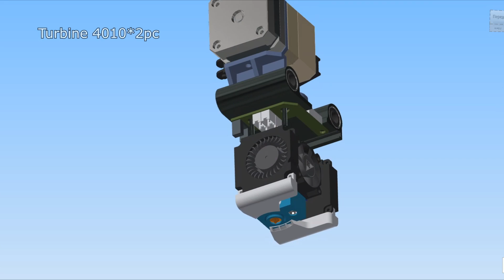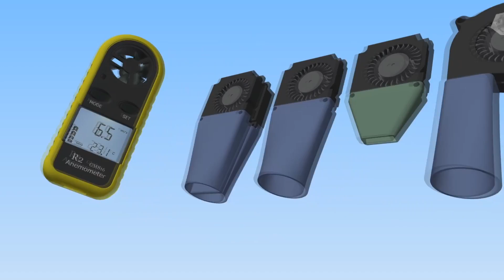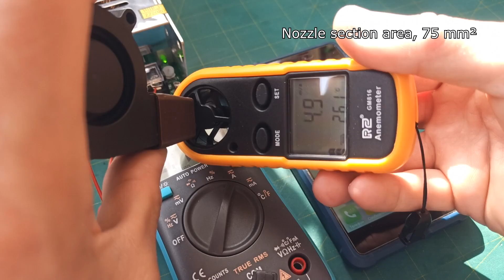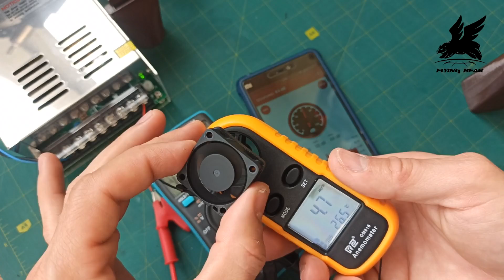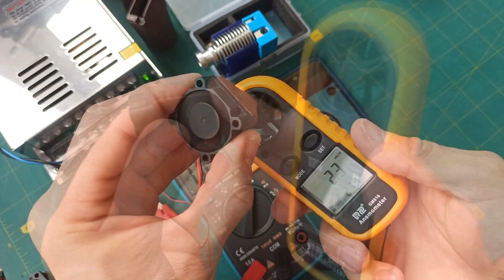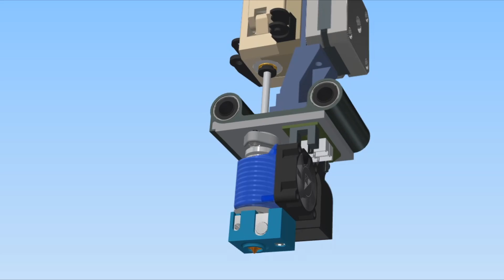Airflow, current and noise test of fans and turbines, Тест воздушного потока вентиляторов и турбин